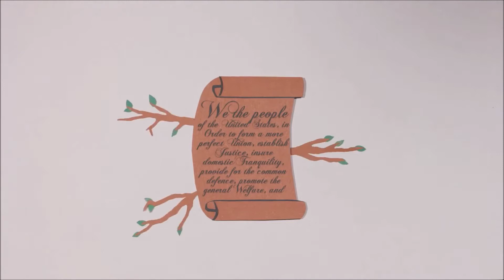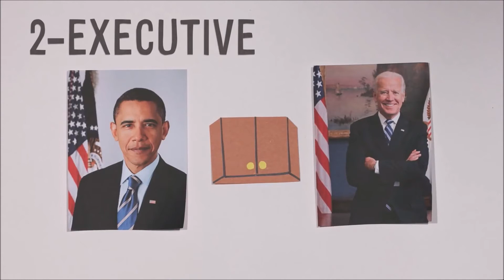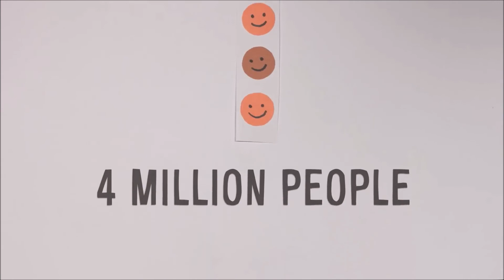Governmental Levels & Branches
Description of our Government structure.

[CHORUS]
This is HIP HOP Law & Order 101
Levels & Branches of Government lesson 1
Hip Hop legal bar week 1
Political Science Semester 1
Listen Son

VERSE I
Its levels to this blip
Like a pyramid
Federal, State, Local laws of Government
Servants are put geographically
Listen carefully
So you won't fail this lesson miserably
Each level has 3 branches
And each branch has its own administration
To carry out their operation

[CHORUS]

VERSE II
The 3 Branches of this matrix
Are Legislative, Executive, and Judicial
Here’s a detail braille
Legislation make laws written for the residents
And for the Executive branch to protect & perform
And if any dispute or challenges come from these laws
The Judicial will pass judgment
And rule on these laws

[CHOURS]

VERSE III
Top to Bottom on the tree
In the system
Here’s a simple detail description
The President is federal
The Governor is State
The Mayor is local
For the Executive branch
Now on the federal level
Legislation is called Congress
Sitting within it, is the Senate
And House of Representatives
Most states call their Legislation “Assembly”
Considering bills like on Capitol Hill
And on the local level
Making home town rules
Legislation is commonly called
City or Town Council
Next branch up “Judicial”
A/K/A Justice system
Respectively called
Federal, State or Local Courts
On each level most have
More subdivisions levels
To listen to litigation & review cases
In Trial, on Appeal, and in “Courts of Last Resort”

[CHORUS 2X]

Mash Up by Malmalmusic
Lyrics by MalMalMusic
Beat by TKO beats
Animation by Johnny Chew
Copyright in Derivative
Works and Compilations
BY
MALMALMUSIC